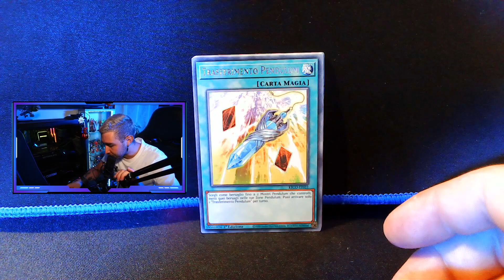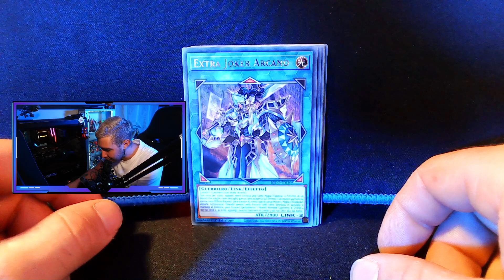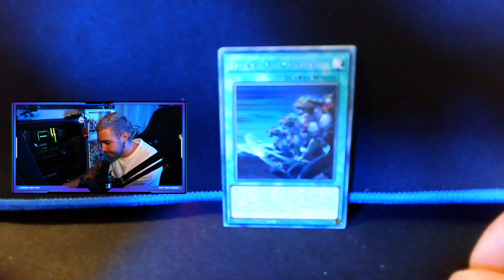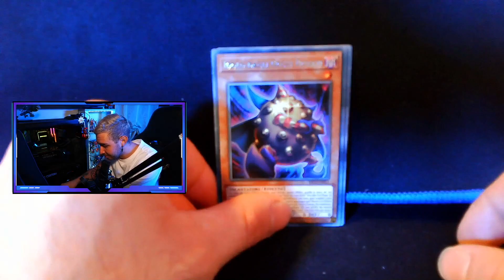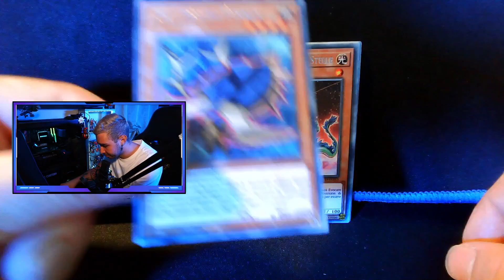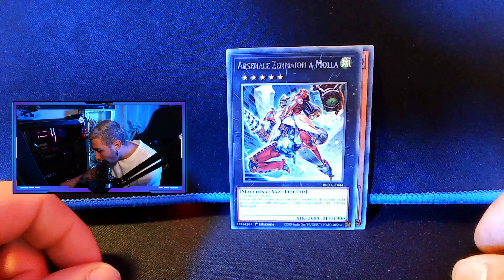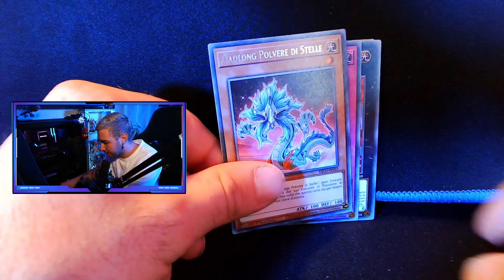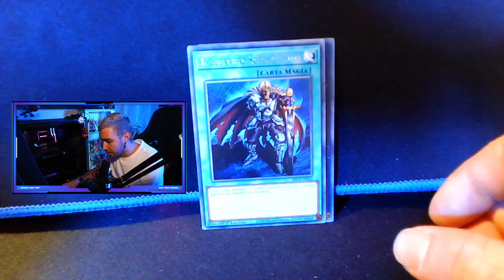Yu-Gi-Oh!- La Corte del Re .Questo JOKER è MATTO. Apertura box - PARTE 1